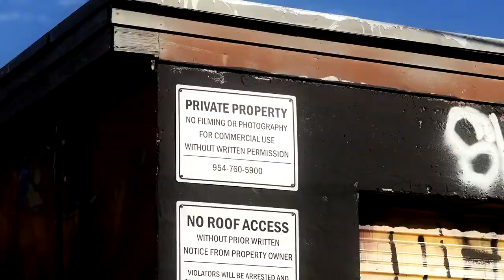BTS of DerekLattaPhotography CSI shoot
A behind the scenes look at one of Derek Latta's photography shoots, made by Ramiro Hernandez of Fandango Pictures.